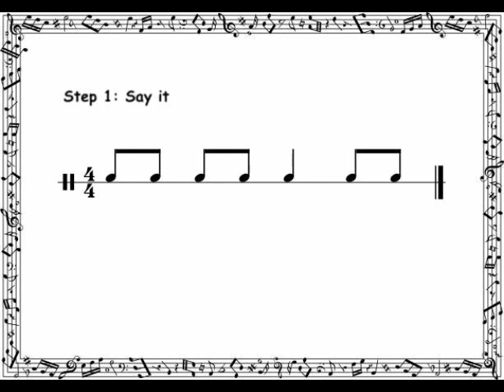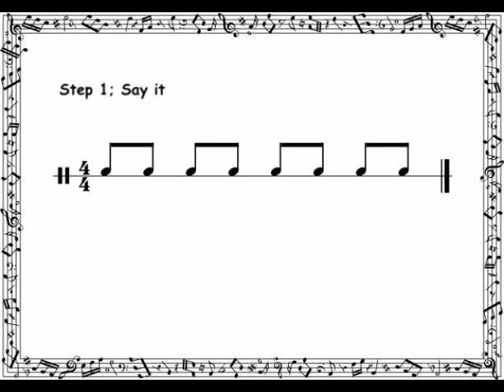Rhythm Practice Level 1.2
Teacher Instructions:
You choose how you would like your students to count the rhythms (titi/tadi)
Part 1: Have the students speak the patterns first
Part 2: Have the students clap the rhythms without speaking
Part 3: Have students speak and clap the Rhythms together three times.

This video series is being created to allow teachers the opportunity to have a complete practice series to allow students to count patterns.